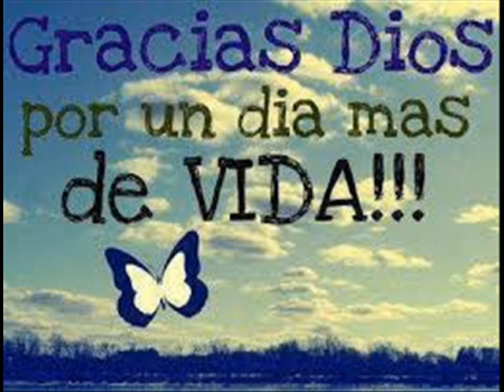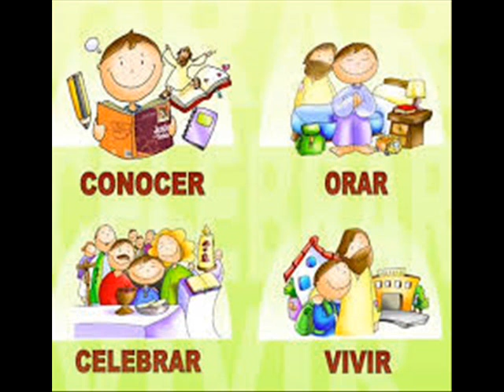Oracion por la Familia - Musica Catolica - Matilde Gonzalez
Oracion por la Familia
Musica Catolica
Matilde Gonzalez
Cantante Catolica Paraguaya
Año: 1999